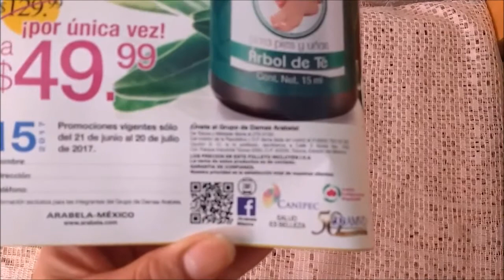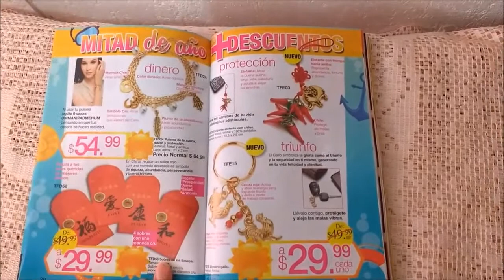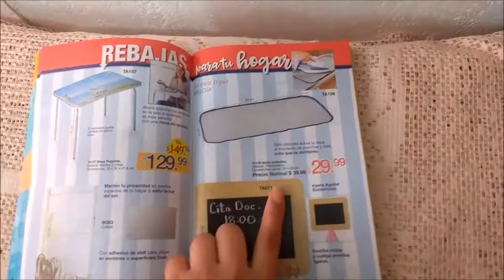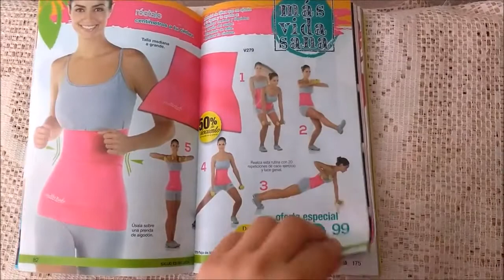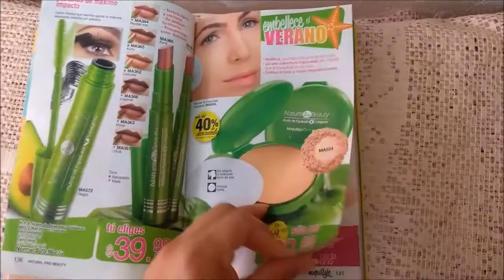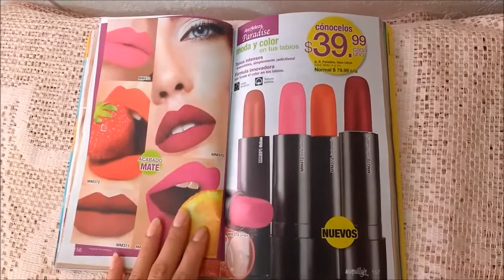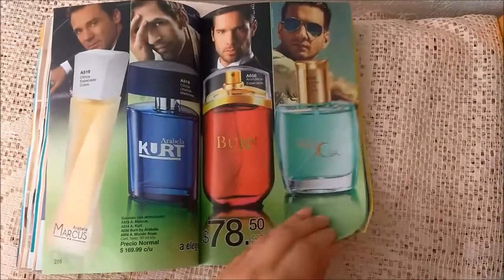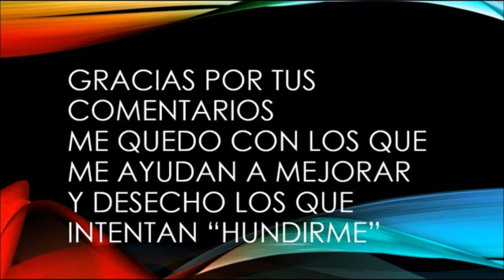Catálogo Arabela c15 2017 México